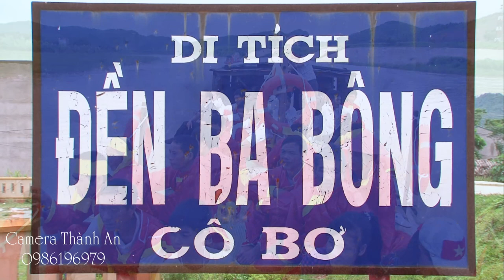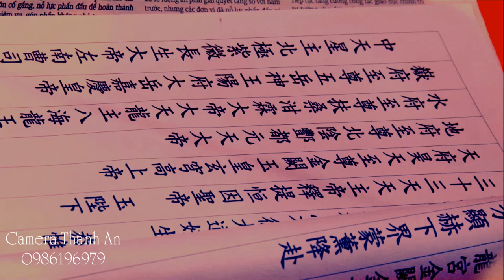Mời Các Ghế Căn Cô Bơ Vào Xin Lộc Cô ⭐ Cực Xinh Ca sĩ Maya Hầu Đồng Giá Cô Bơ / Hầu Đồng Đẹp Nhất